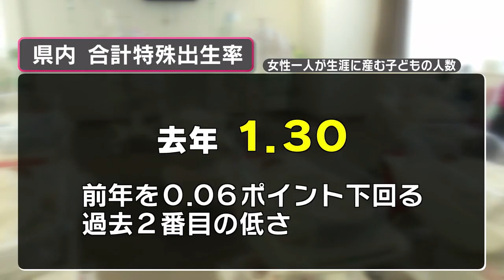「過去2番目の低さ 2023年の高知県内の合計特殊出生率が1.30に」2024/6/5放送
2023年の高知県内の合計特殊出生率が1.30と過去2番目の低さとなり、出生数も過去最少を更新したことが分かった。出生と死亡の差である人口の自然増減数も8058人のマイナスと過去最大の減少幅に。